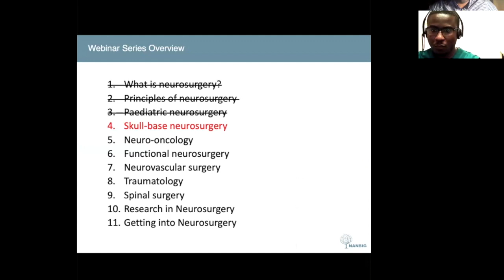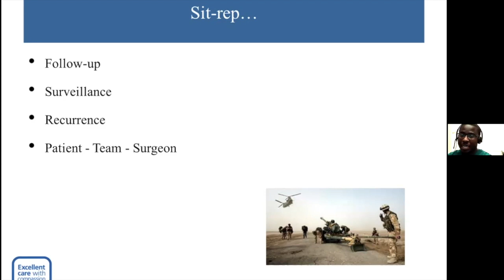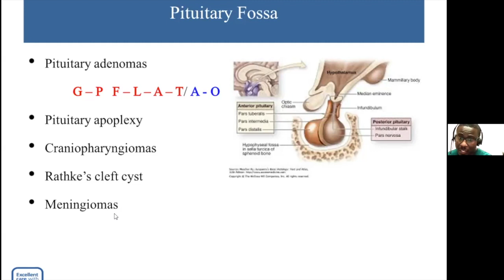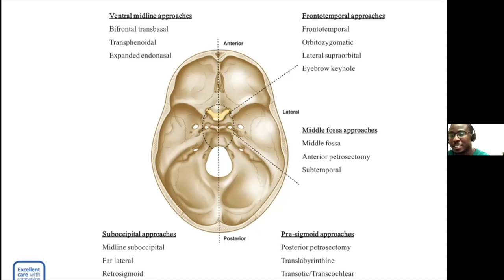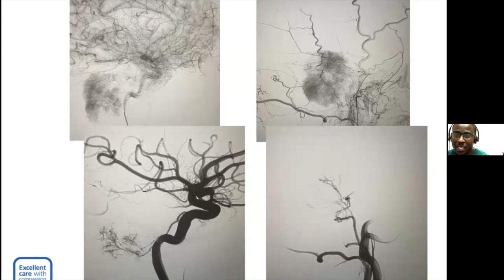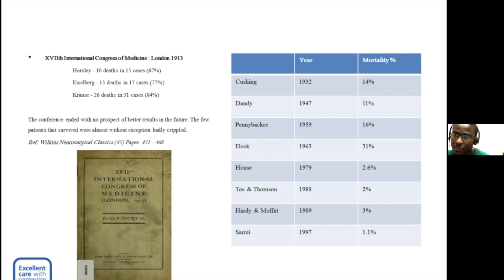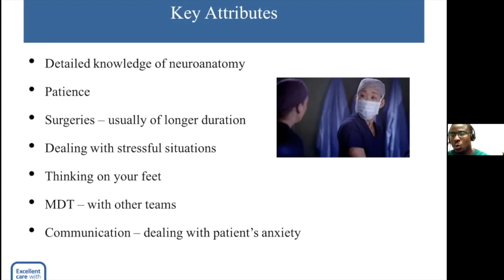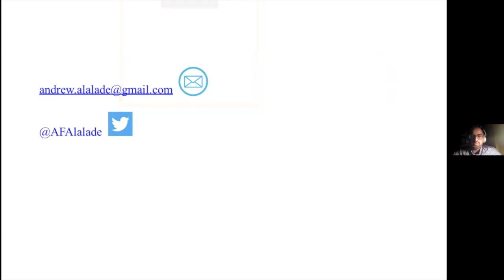Skull Base Neurosurgery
Thank you for tuning in to the fourth of NANSIG’s new webinar series: Neurosurgical Career Insights, where we aim to provide medical students and junior doctors with an overview of what a career in neurosurgery entails.

It was our pleasure to host our guest speaker, Mr Andrew F Alalade (Consultant Skull Base Neurosurgeon in Preston) who delivered this overview talk on “Skull Base Neurosurgery”